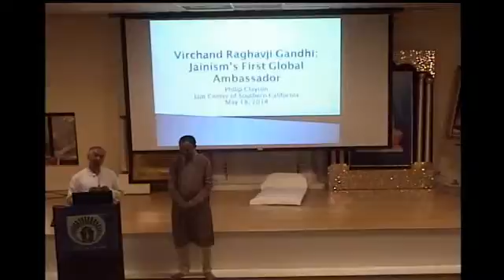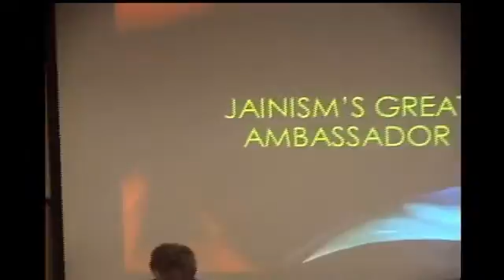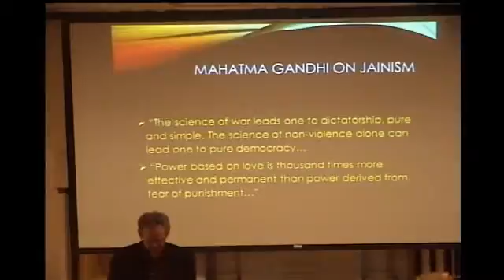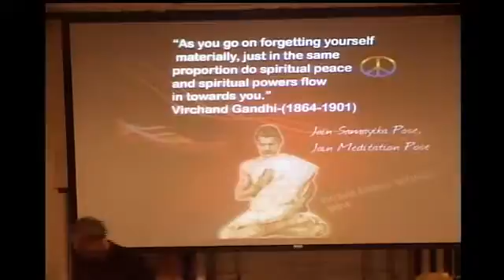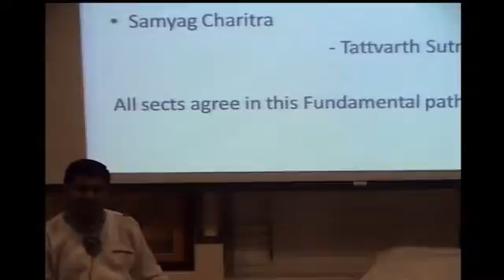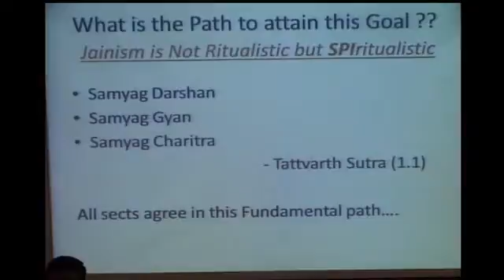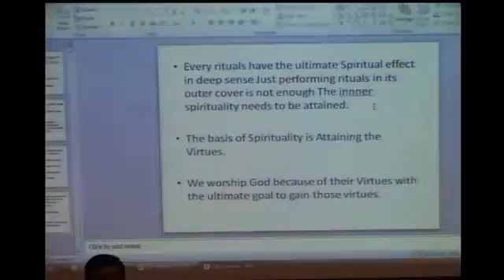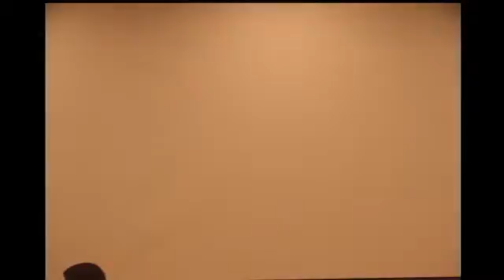May 18, 2014 Shrenikbhai Gala Ritualistic vs Spiritualistic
English presentation at JCSC